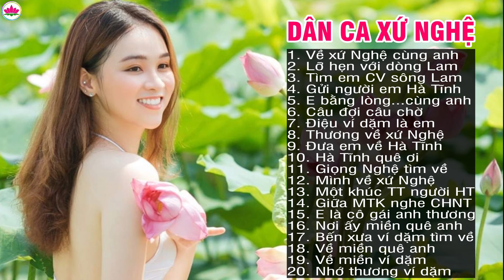Về Xứ Nghệ Cùng Anh, Lỡ Hẹn Với Dòng Lam, Tìm Em Câu Ví Sông Lam - Dân ca xứ Nghệ ngọt ngào mê say